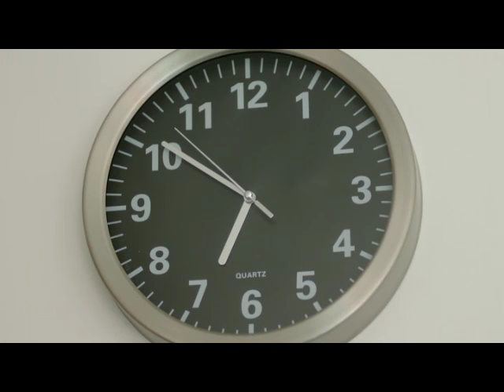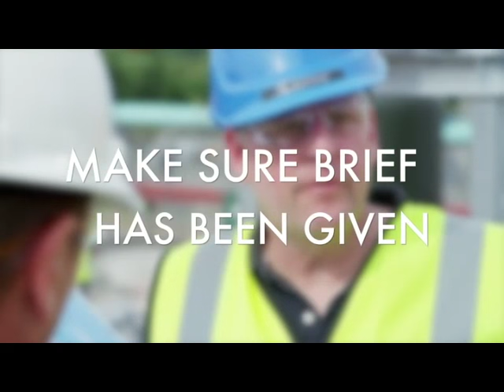Be Clear - Be Safe Video Workshop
A video workshop to support the Costain Safe Start Toolkit. Produced by Dramanon.